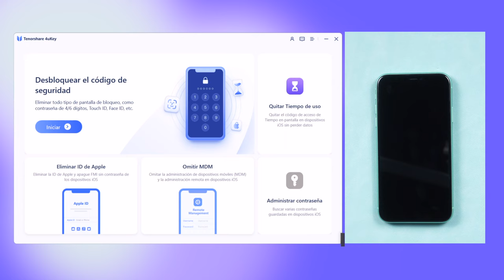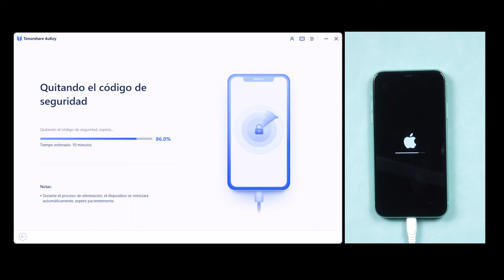PARTE 1｜quitar iPhone robado sin contraseña 😉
Creemos que algunas personas compró un iPhone en la segunda mano, pero infortunadamente el iPhone es un robado, no puede desbloquearlo y no sube la contraseña. Hoy te muestra la forma más rápida para desbloquear bloque de pantalla iPhone robado sin contraseña

Marca de tiempo:
00:00 Introducción
00:27 Entrar iPhone en modo de recuperación
01:00 Desbloquear código de pantalla iPhone

📖 Guía relacionada: Cómo quitar la contraseña de un iPhone con Tenorshare 4uKey